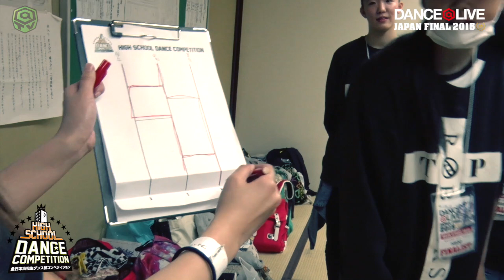日本一の高校ダンス部はどこだ！/ HIGH SCHOOL DANCE COMEPETITION 2015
番組最新情報はコチラから！！
DANCE@TV Twitter公式アカウント　 @DANCE_ATV

日本一の高校ダンス部が決定！！
HIGH SCHOOL DANCE COMPETITION！

各予選を勝ち抜いたダンス部の決勝大会は
4月26日 両国国技館での
日本最大級のダンスフェス、
「DANCE@LIVE JAPAN FINAL 2015」で開催された。

ダンス部の舞台裏に密着！！

今シーズンの日程も公開！

ストリートダンス情報バラエティ「DANCE@TV」
Twitterアカウント (@DANCE_ATV)

地上波ストリートダンス番組として
2009年10月にテレビ東京系列により放送開始。（2014年3月終了）
4年半に渡りコアなストリートダンス情報を毎週お茶の間に届け、
番組放送期間はストリートダンス番組史上最長の記録を誇る。
2014年4月以降はテレビ番組からYouTube番組に移行し、
より気軽に全国・全世界のダンスファンに
旬なストリートダンス情報をお届け中！

監修：カリスマカンタロー
配信元：株式会社アノマリー